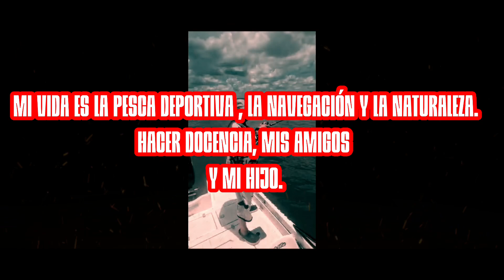BOGAS, PACU Y CARPAS. SECRETOS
Todos los secretos y tips de la pesca apasionante de estas especies . No se lo pueden perder .